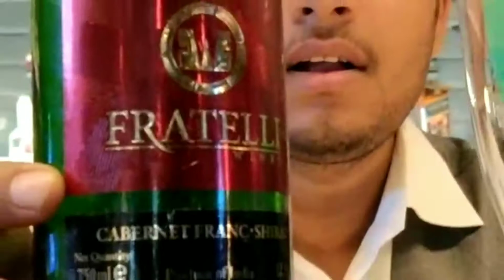How to make holi special Cocktail recipe in hindi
Welcome to cocktail kt everyone
Keep watching my video everyone
Thanks

if you love homestyle cocktail reviews of alcohol drinking knowledge bartending any more than this channel is for you India is the biggest alcohol consumer in the world we buy and consume more whisky in the world then anyone else this channel helps give information about your favourite drink how to make fantasy cocktail at home how to make mocktail what goes into making that dram of whisky or that pint of beer subscribe to this channel for review of your favourite alcohol beverage